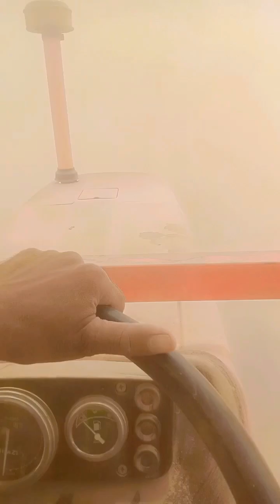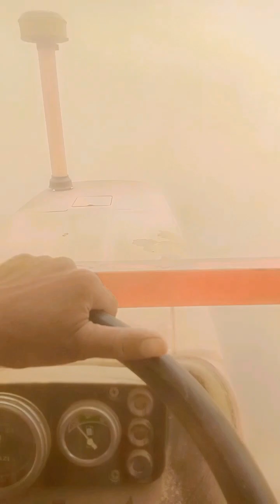Router Chalane ka Sahi Tarika - Farming Router Guide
Is video mein hum router chalane ka sahi tarika seekhenge aur farming mein iska istemal kaisay hota hai. Agar aap bhi farming se mutaliq machinery ka istemal seekhna chahte hain to ye video zaroor dekhein. Hum aapko router ke mukhtalif functions aur maintenance ke tips bhi denge. Is informative video ko zaroor dekhein aur farming mein apni skills ko upgrade karein.
router chalane ka tarika farming router guide farming tutorials agricultural machinery router maintenance farming tools router usage tips۔